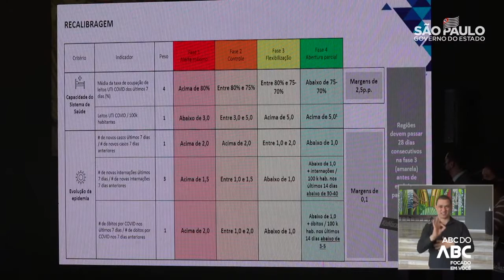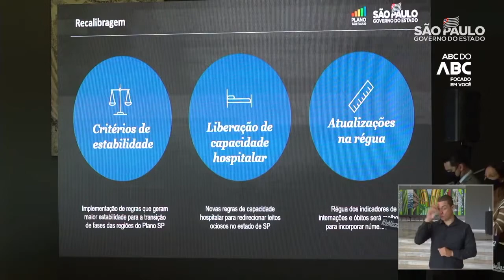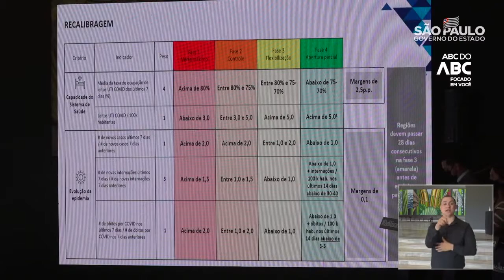Governo do Estado anuncia novas regras para o Plano SP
Com recalibragem dos critérios, percentual de ocupação de leitos de UTI aumenta e dá mais estabilidade na transição entre as fases amarela e verde